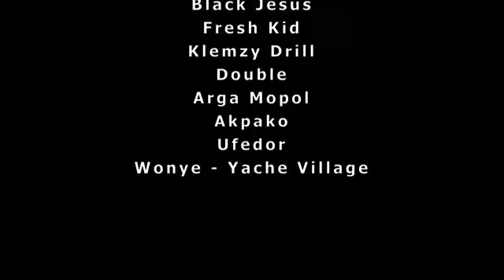Yache music...ETC, Yalahood